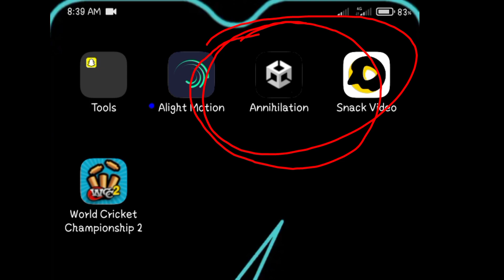Annihilation এসে গাছে বড় এক UPDATE😍😍